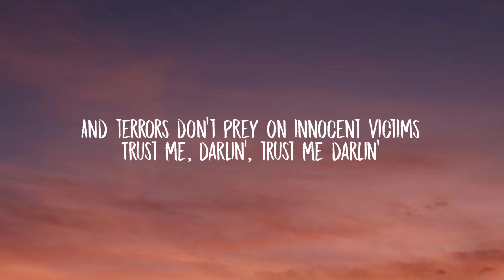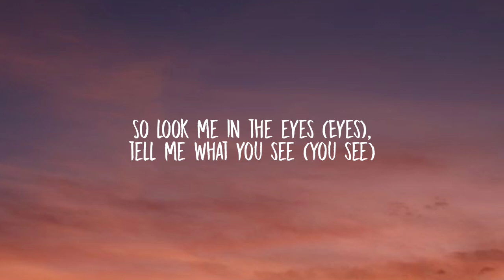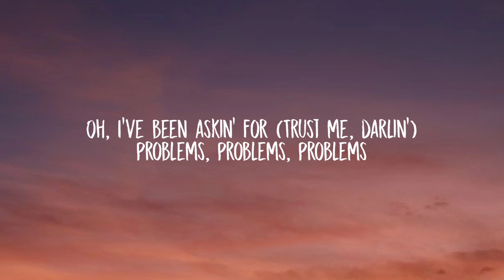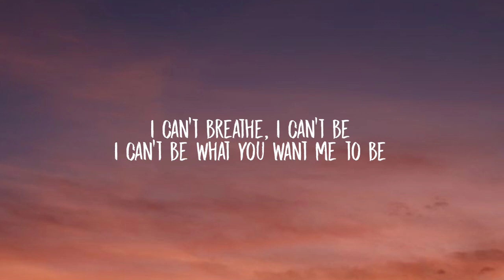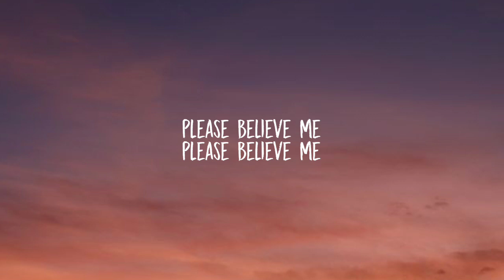Imagine Dragons - Bad Liar (Lyrics)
Lyrics:

Tags 🔖